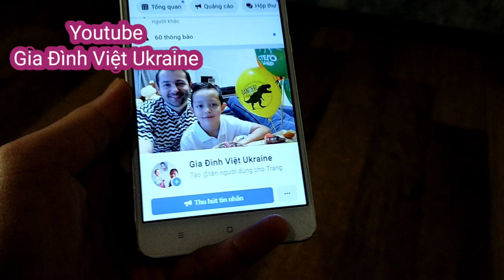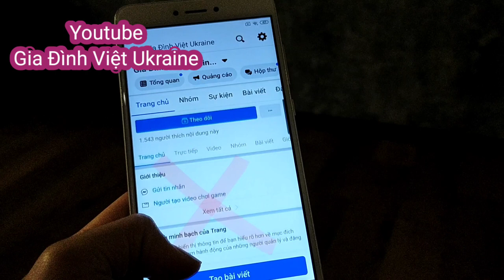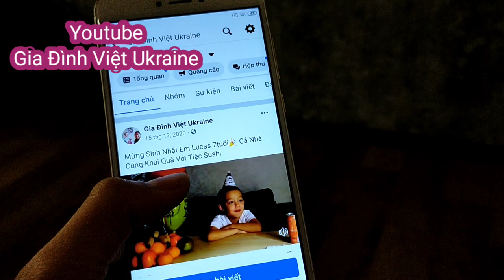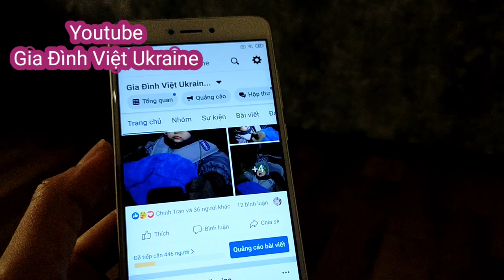Tình Hinh Ở Mariupol Với Vùng Dobass Hiện Nay Như Thế Nào||Giá Cả Thực Phẩm Trong Thời Chiến Ra Sao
Tình Hinh Ở Mariupol Với Vùng Dobass Hiện Nay Như Thế Nào||Giá Cả Thực Phẩm Ra Sao